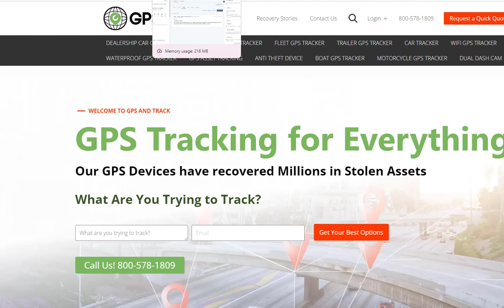Stolen Off-Road Vehicle in Texas Recovered with Our GPS Tracking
🌟 Major Triumph in Texas: Recovered Stolen ATV via GPS Technology! 🌟
A loyal client, previously affected by the theft of several off-road vehicles, wisely installed our GPS trackers on all his vehicles. This smart move paid off immensely! 🚙💫

As hunting season approached, he successfully located his stolen ATV using our state-of-the-art GPS system. Promptly contacting law enforcement led to the quick and effective retrieval of his valuable ATV. 🚔🌍
Worried about your vehicle's safety? Achieve peace of mind with our renowned GPS tracking devices at GPSANDTRACK.com. 🛡️